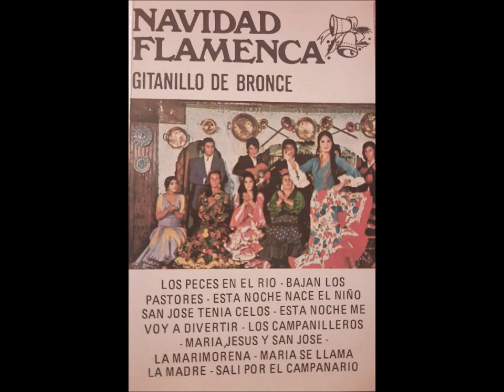La marimorena - Gitanillo de Bronce. Navidad flamenca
Navidad flamenca. 1978.